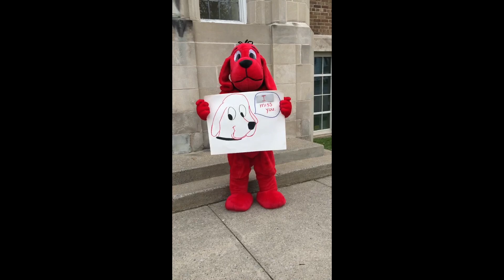Big Idea June video2